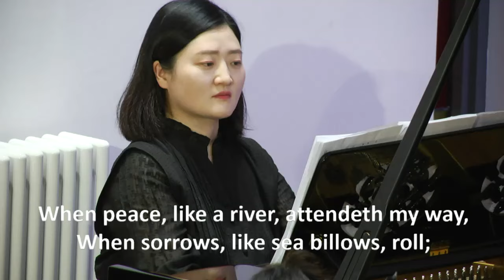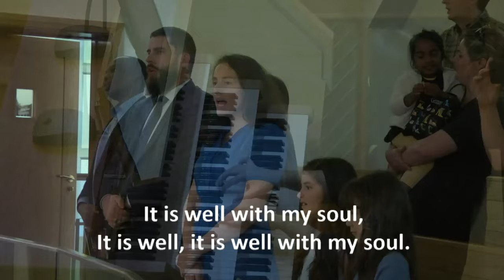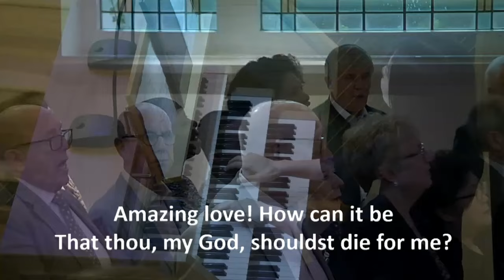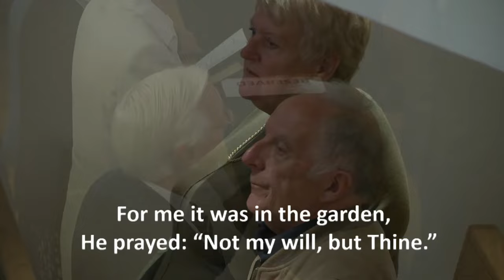Stanborough Park Church - My Favourite Hymn 2024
Welcome to Stanborough Park Seventh-day Adventist Church.

My Favourite Hymn on 13th July 2024.